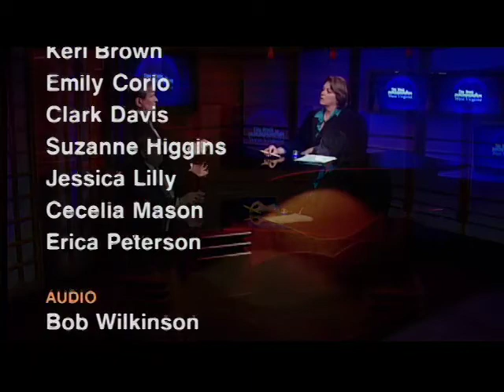WV Gubernatorial succession & the WV constitution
A discussion of gubernatorial succession in the WV constitution